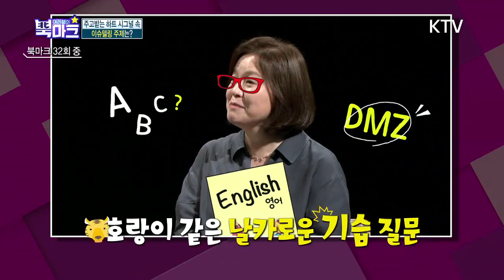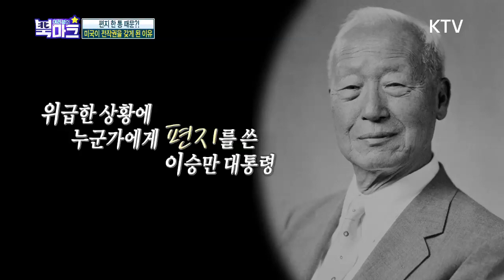임형주도 군대 부심 뿜뿜? 임형주와 함께 알아보는 '전시작전통제권' [여러분의 북마크 114회]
○ 궁금한 한반도 이야기, 이슈 텔링!
▶스토리텔러 : 한국국방연구원 안보전략연구센터 이호령 박사

 - 전시작전통제권 환수 이슈를 통해 본 한반도 평화프로세스의 청사진

 전시작전통제권 환수의 역사와 의미는?
 한국전쟁이 열세에 몰리자 궁여지책으로 유엔군에게 전시작전통제권을 넘긴 이승만 대통령. 역대 대통령들도 전시작전통제권 환수를 위해 노력했지만, 북한의 도발과 핵개발 등의 문제로 연기되거나 검증 절차를 밟지 못해 녹록치 않은 상황, 한반도 평화프로세스에 전시작전통제권 환수가 필요한 이유를 알아본다.

 문재인 정부, 임기 내 전시작전통제권 환수가 가능할까?
 우리정부는 코로나19, 한미연합훈련 축소로 검증 2단계인 '완전운용능력(FOC) 검증평가'를 시행하지 못하면서 전시작전통제권 환수에 어려움을 겪게 됐다. 문재인 정부는 환수가 어렵다면 다음 정권이 이양 받도록 이양 날짜를 미국과 합의하는 플랜 B까지 내놓은 상황 속 우리정부의 앞으로의 행보에 대해 짚어본다.